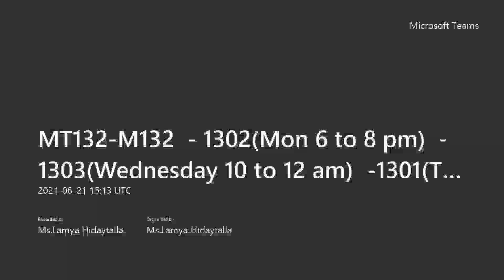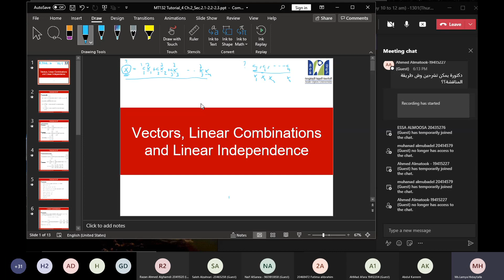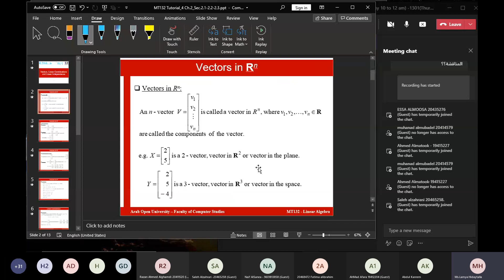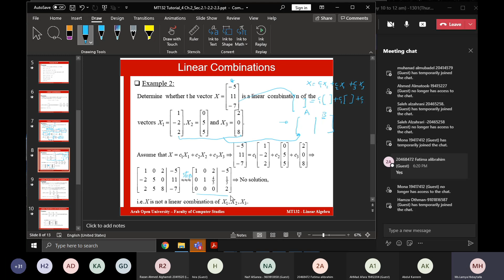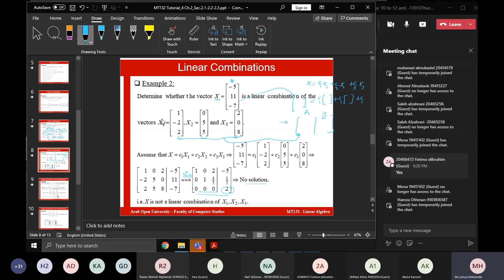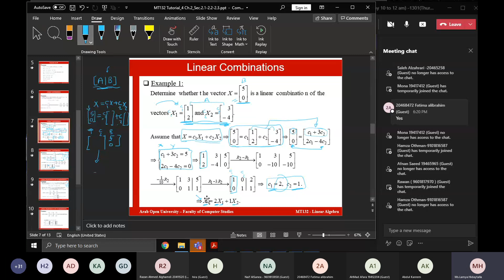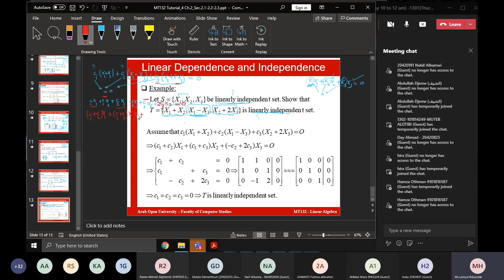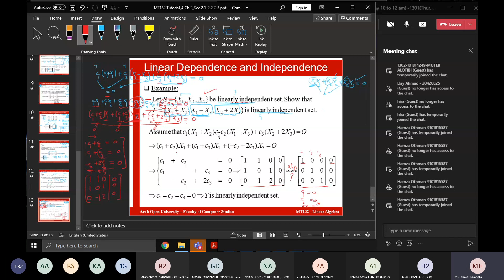MT132 Metting 9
تم توفير برنامج خاص يتيح لك
تنظيم موادك الجامعية وتتبع تقدمك في الجامعة
حساب الدرجات
الوصول للخطط الدراسية
الوصول لمواقع الجامعة
والموقع الويب lms and sis
الوصول للتسجيلات الدراسية
الوصول الى المراجع الدراسية بسهولة
كما يتيح لك معرفة المعدل الجامعي بعد اضافة المادة

رابط التحميل للاندرويد